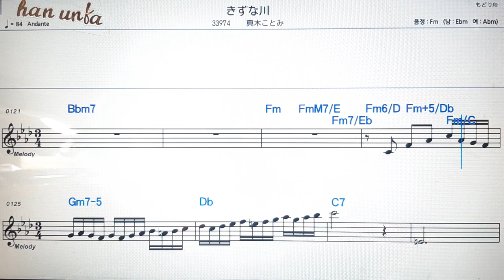키츠나가와/마키코토미💕日本の歌*Karaoke*Sheet Music*(한*일본어 동시 발음)韓国語 日本語の同時発音